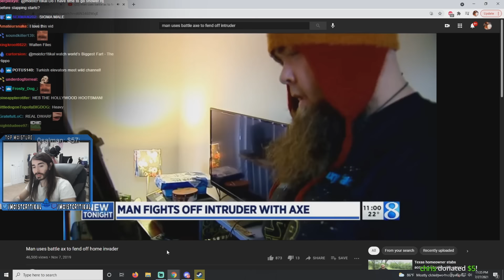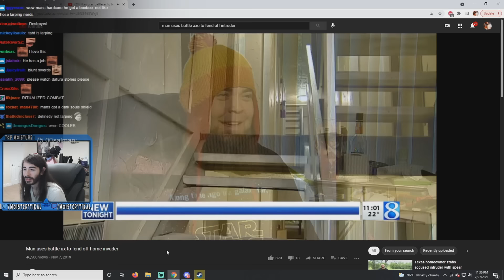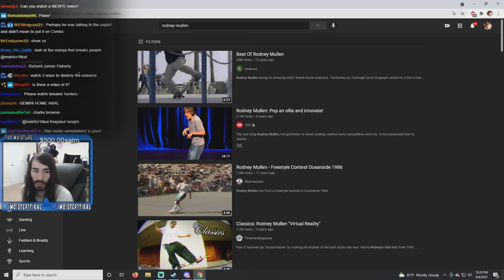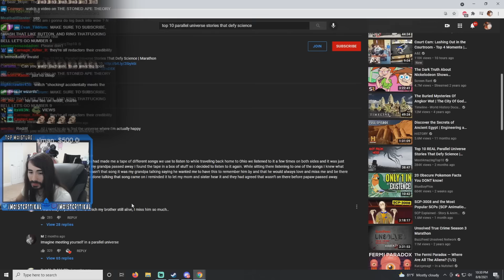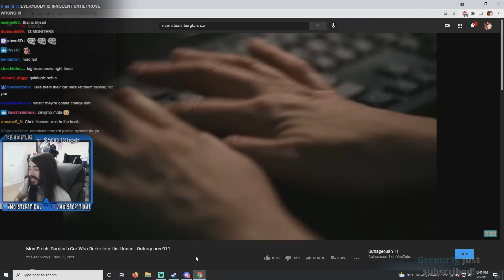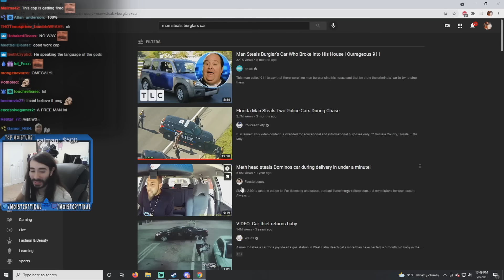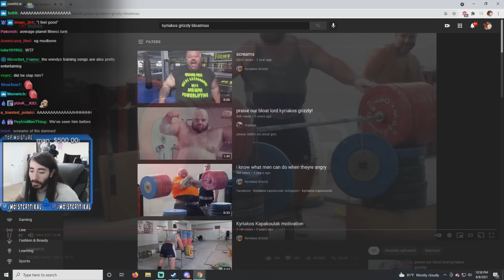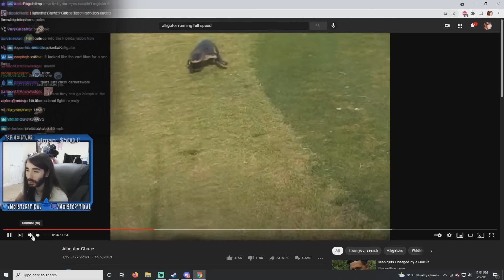moistcr1tikal reacts to Man uses battle ax to fend off home invader & Much More | Random Videos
penguinz0 reacts to parallel universes, meth heads & Much More!